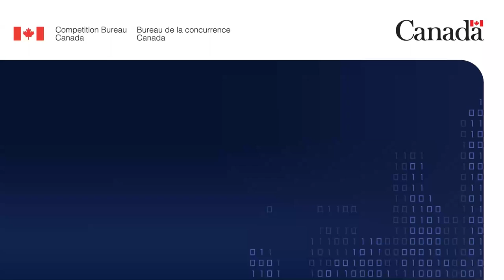Unlock Your Career Potential Insider Insights from Sarah Sullivan Partridge En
Unlock Your Career Potential:
Insider Insights from Sarah Sullivan Partridge, Senior Competition Law Officer

1.) If you’re looking for a dynamic work environment where critical thinking and analysis is key…
[Image on-screen: Camera zooms in, then out on a person speaking on-screen. The person is sitting on a black chair in front of a white backdrop and has a pleasant facial expression.]

2.) …then the Competition Bureau is the right place for you.
[Image on-screen: The person is walking on the street, approaching the entrance to an office building. They walk past several parked vehicles and turn to walk up a flight of stairs at the building entrance.]

3.) As a law enforcement agency…
[Image on-screen: As the person opens the door and enters the building, a sign overhead says Place du Portage.]

4.)…we’re action-focused. We’re doing important work on improving the marketplace in areas that affect us all.
[Image on-screen: The person approaches a security desk inside the office building and uses a government identification card to scan in through a set of transparent doors. The doors open and the person enters. An elevator is visible in the background.]

5.) Our work leaves all Canadians…
[Image on-screen: The person presses the elevator button.]

6.) …better off in their everyday lives…
[Image on-screen: Shot from behind a coffee table with a geometric metal paperweight on it. The person is seated inside their office on a rolling chair. They slide their chair forward to move closer to the desk. Two large desktop monitors, a laptop, and several reference books are on their desk. There is a small lamp on the corner of their desk and two small framed pictures on the wall.]

7.) whether they’re buying concert tickets…
[Image on-screen: Blurred shot of an audience at a concert holding up their phones to capture the performing band onstage. Flashing lights. ]

8.) …renting a car…
[Image on-screen: A child is leaning out the back window on the driver’s side of a car, waving their hand and smiling. The driver is also leaning out of the window.

9.) …or making an online purchase.
[Image on-screen: A young person is seated cross-legged on a beige sofa. They are smiling, waving a plastic bank card in one hand and holding a smartphone in the other. Their expression is happy and triumphant.]

6.) We have many exciting tasks to do in our investigations...
[Image on-screen: Shot of Ottawa’s downtown skyline, Parliament buildings and Ottawa River as seen through an office window.]

7.)…interviewing important witnesses …
[Image on-screen: A person is seated on a black leather chair in a room with a window behind her. The person is holding a black coiled notebook in one hand and a pen in the other and has an expression of concentration while talking to another person in front of them.]

8.) …testifying at court….
[Image on-screen: Metal figure of a blindfolded person holding the scales of justice in one hand and a sword in the other hand.]

9.)…meeting with the targets of our investigations….
[Image on-screen: Two people in suits are seated at a table in front of another person whose back is to the camera. The person on the left is frowning and asking questions from the person seated across them, who is shaking their head. The person asking questions is holding a pen. Two open coiled notebooks and a half-full glass of water are in front of them. The person on the right is looking attentively at the others.]

10.) …settling a case, or filing it at court.
[Image on-screen: A person seated inside a witness box is speaking to two people standing in front of them.]

11.) It’s incredibly rewarding and gratifying to see the positive responses to our work.
[Image on-screen: Camera zooms in and out on the narrator from the beginning of the video. They are seated on a black chair in front of a white backdrop with a joyful and enthusiastic expression.]

12.) We know we’ve done a great job, and we can see the results.
[Image on-screen: Nine individuals walk together outside an office building with glass windows. Their expressions are happy and proud.]